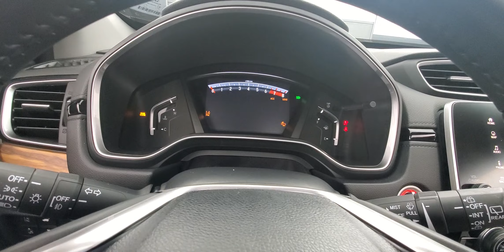2018 Honda CR-V Touring Backup Camera & Sunroof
Stock #033590

Awards:
  * Motor Trend Automobiles of the year   * 2018 KBB.com Brand Image Awards   * 2018 KBB.com 10 Most Awarded Brands